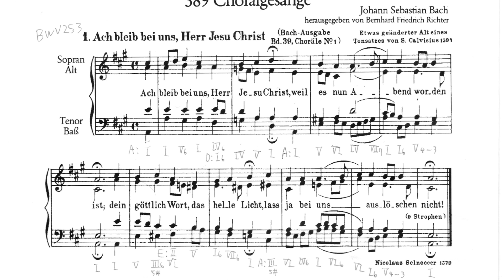Bach chorale BWV 253 harmonic analysis -Ach bleib bei uns, Herr Jesu Christ-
Score used for analysis is "389 Choralgesänge" published by Breitkopf und Härtel .